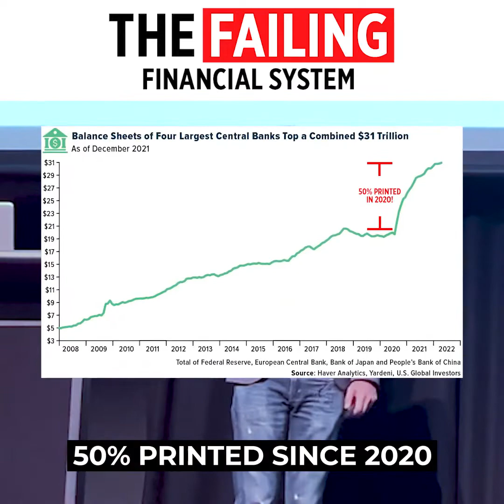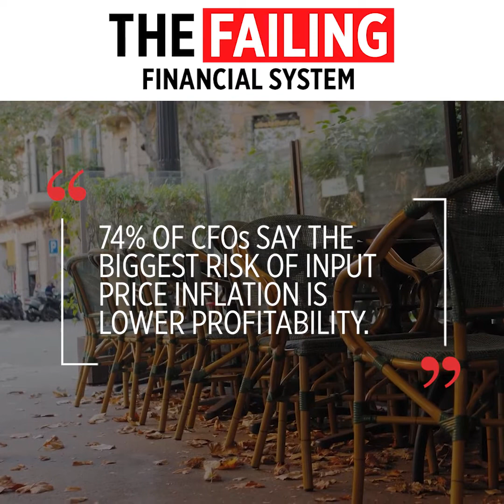The Failing Financial System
Are you aware of the problems in our current financial world? Check this video to know the failing financial system...
🎯 Watch our latest masterclass or sign up for the next event

BREAKOUT SOLUTIONS  MASTERCLASS

💵 How To Leverage Digital Assets To Create 7 Diversified Passive Income Streams Replay

💵 How To Catch The 5 Crypto Megatrends To Realise Your Dream Life in The Next Bull Run